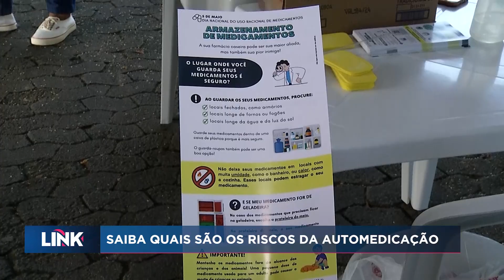Saiba quais são os riscos da automedicação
E hoje, dia 05 de maio, é o Dia Nacional do Uso Racional de Medicamentos, data criada para alertar a população sobre a necessidade da utilização correta desses produtos.